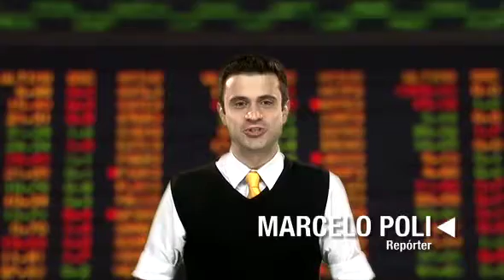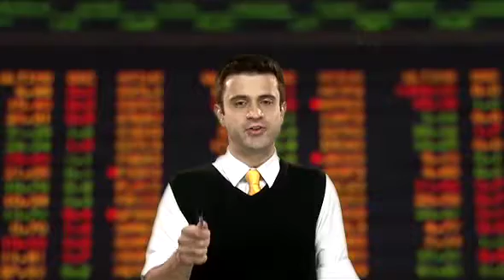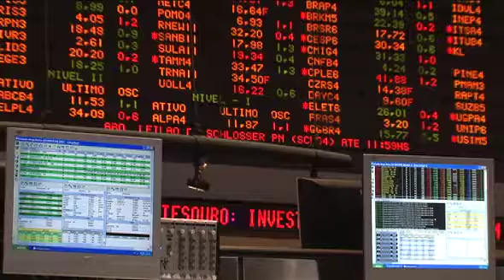Direto da Bolsa - 02 de janeiro de 2012